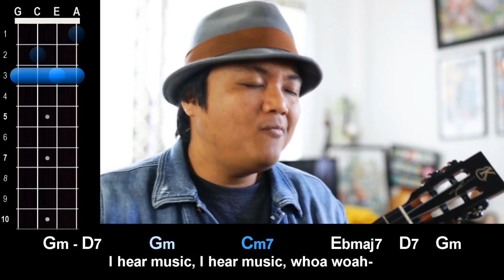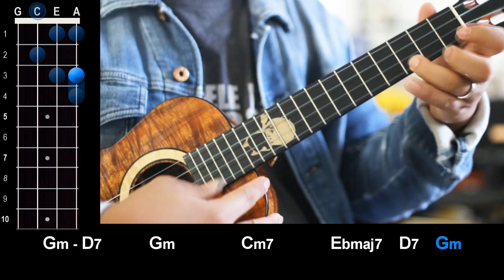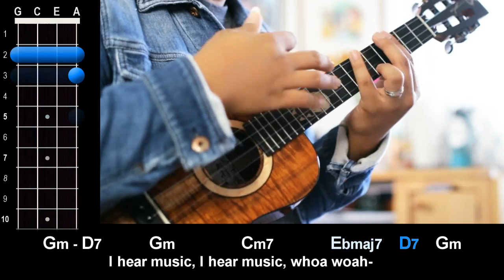"I Hear Music" (Ka'au Crater Boys) Ukulele Play-Along!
Play along with Aldrine as he jams "I Hear Music" by Ka'au Crater Boys on the ukulele!

For a complete free tutorial on this song (how to play the chords, strumming, and picking) check out the full free lesson

Aloha,
-UU Staff